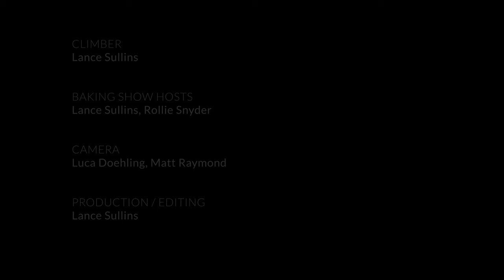Ice Climbing Technique: The 4 Layers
Ice climbing technique can be taught in a rigid formulaic way, but this undermines the kinesthetic IQ you've developed from other forms of climbing. In this video we present ice climbing skill with the understanding you'll want to progress to more difficult grades versus always sticking to less than vertical terrain. Oh yeah, and we bake a cake too ;)